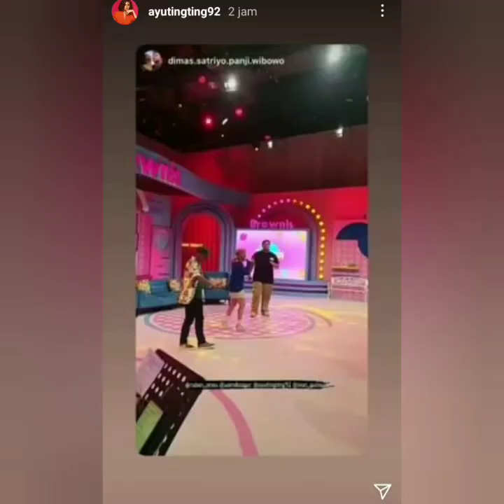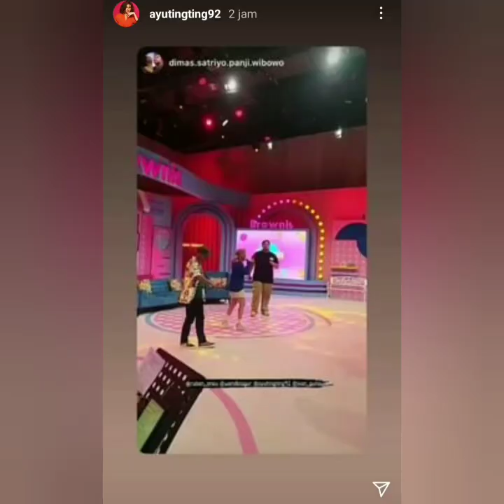Informasi terbaru, Kocak nya ayu tingting, Main bulu tangkis dan ada yang spesial coba lihat ini